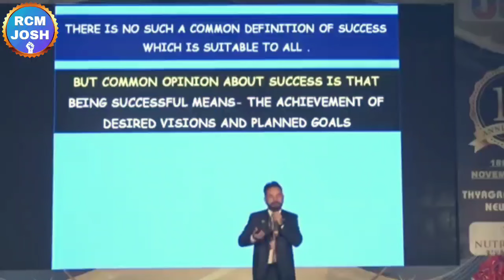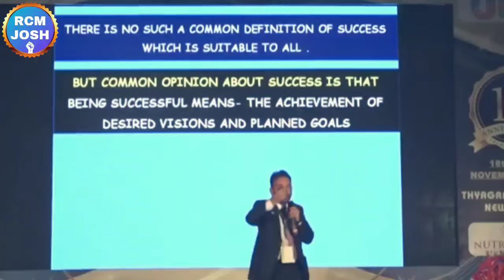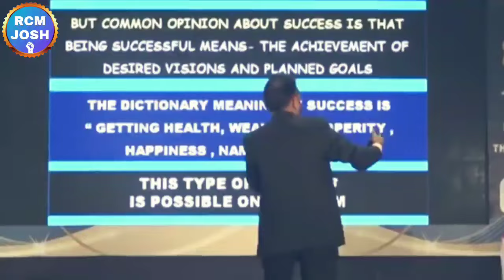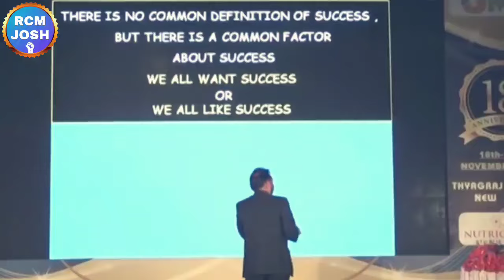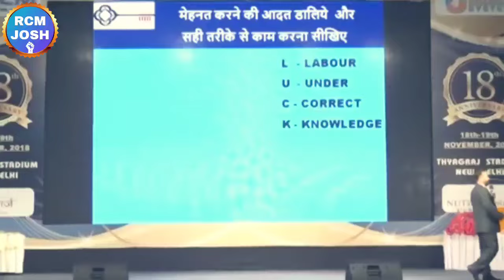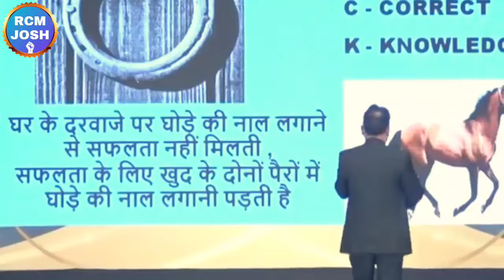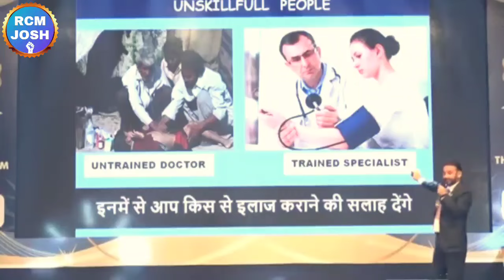✅RCM में बिना इसके सफलता नहीं मिलेगी | Rcm Key To Success | S Attri | Rcm Business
❤RCM JOSH❤

Topic :-

rcm kyon karen
s attri
s attri rcm
s attri
s attri rcm business
rcm meeting
rcm seminar
rcm business kaise
bc chhabra
kc chhabra
tc chhabra
rcm gurukul
mukesh kothari
rcm plan
rcm business
rcm